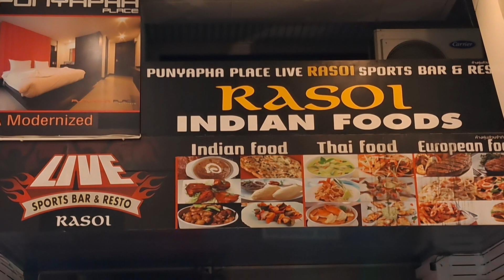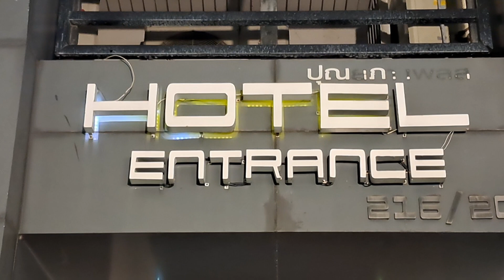Indian Rasoi restaurant Punyapha Pattaya